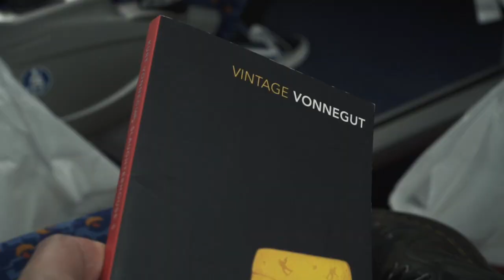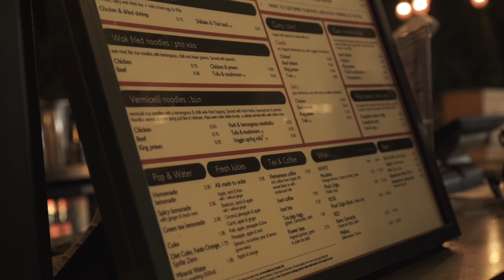Vlog 1 | Leeds March '23 Don Broco | Papa Roach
My first vlog so probably did not capture enough footage and was a bit shit about using a stabiliser or sticking a microphone on camera. Was trying to keep it as compact as possible